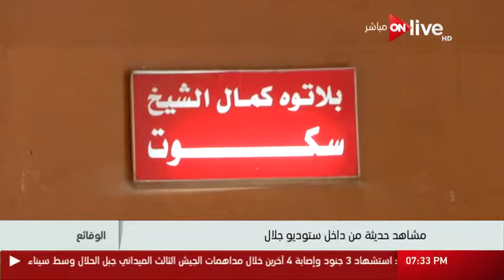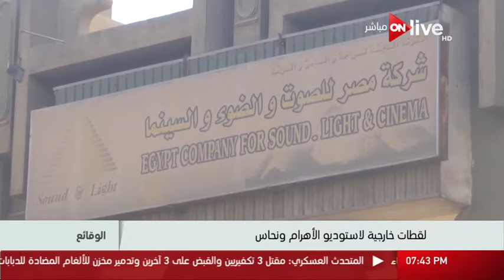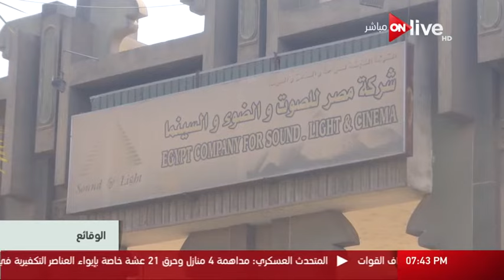الوقائع - ستديوهات السينما .. أدوات إنتاج قوة مصر الناعمة .. علي أبو شادي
حلقة برنامج الوقائع بتاريخ الجمعة 17 فبراير 2017 والذي يقدمه جمال فهمي
الموقع الرسمي للقناة  ..